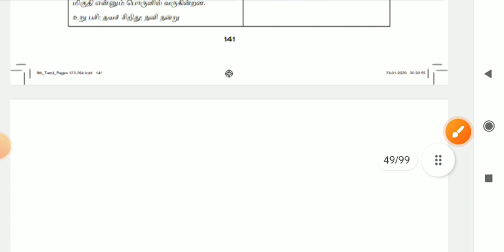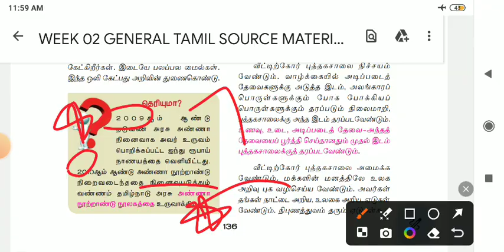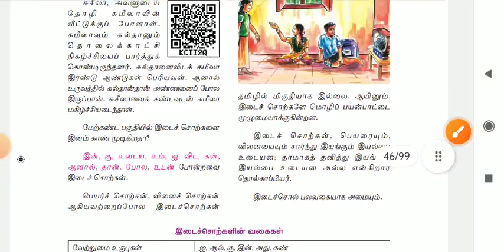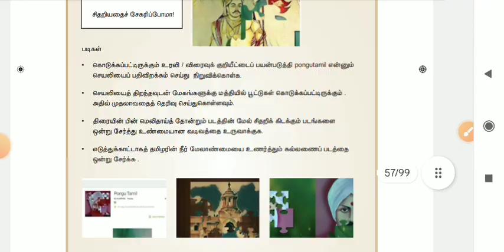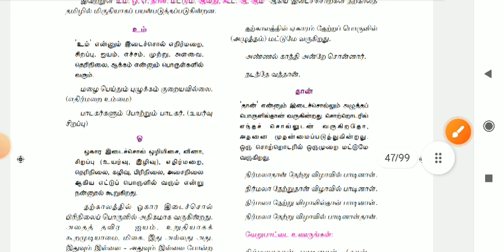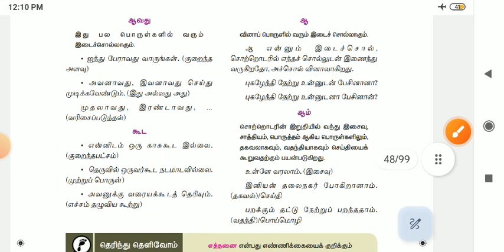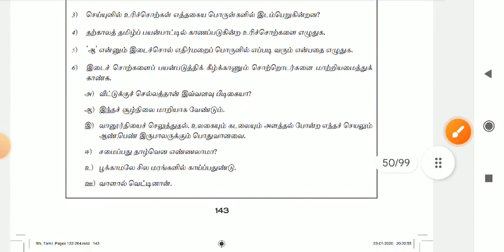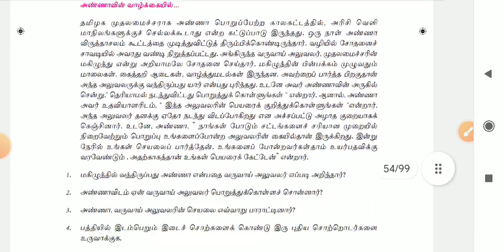Day 09 |9th இயல் 5 | நூலகம் இடைச்சொல் உரிச்சொல் | Tnpsc Group 4 prelims|Syed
10 th paid batch TNPSC குரூப் 4 &1 prelims |Daily weekly test| Last date Jan 07| Syed👇👇